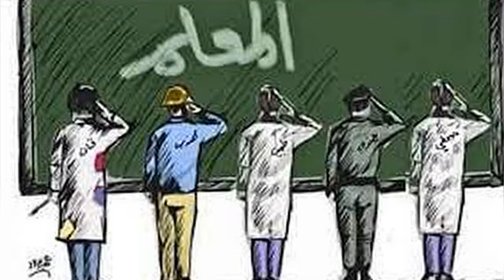المعلم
المعلم · T2nwar

البخت